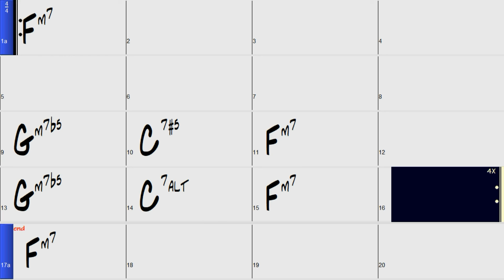Midnight Blue comping exercise